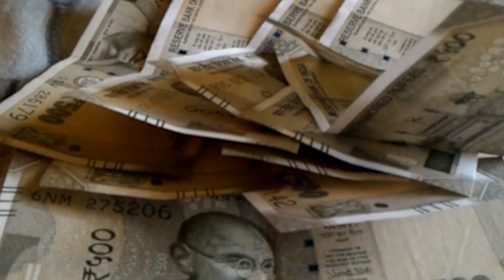दक्षिणी राज्य के गर्वनर ने प्रवासियों से की अपील तमिलनाडु के लोग अच्छे और मिलनसार,घबराएं नहीं...